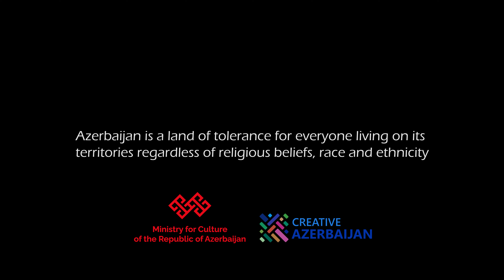Circular Albanian church